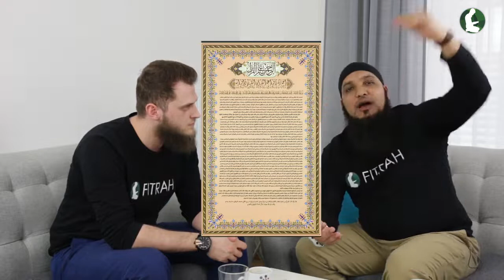Koran und Bibel-Experte Hamdi deckt die Lügen und verdrehungen der Ex-Muslime auf!!!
AMIR ARABPOUR Antworten für Muslime Bibel und Koran Team EX-MUSLIME KLÄREN AUF TV Memra TV Apologetik TV Elija Nathan Apologetik Absolut ZAZ ▷ P L A Y Э Я  Nature23 InfokriegerMcM Johannes 14,6 Jihad Radar Malarich BPE Bürgerbewegung Pax Europa LV Bayern Stefan Bauer

llllllllllllllllllllllllllllllllllllllllllllllllllllllllllllllllllllllllllllllllllllllllllllllllllllllllllllllllllllllllllll
IHED-Islamischer Humanitärer Entwicklungsdienst